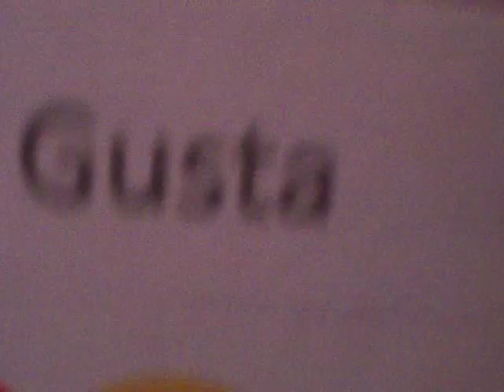GABY CRIS 1 CON APARICIO SHOWMAN